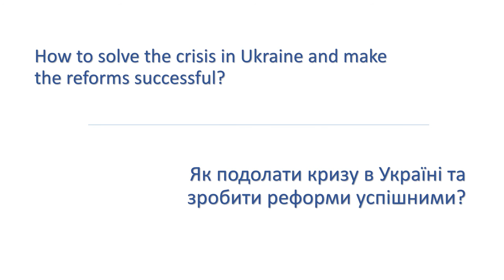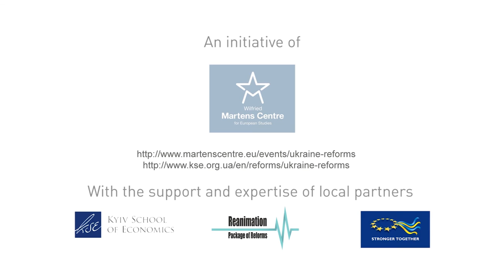UkraineReforms Video Series: Einars Repse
Київська Школа Економіки продовжує серію відео подкастів з видатними реформаторами в рамках проекту UkraineReforms. На відео екс-Прем'єр-Міністр Латвії Ейнарс Репше ділиться досвідом реформ у своїй країні та уроками для України.